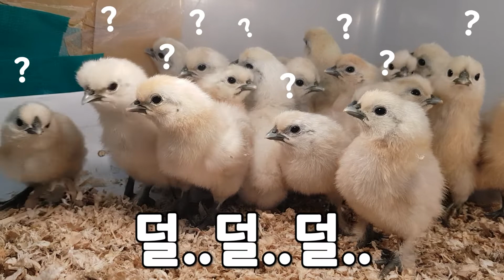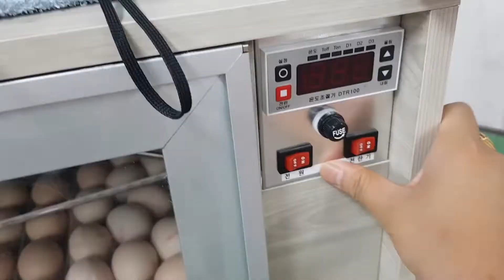[병아리일기#2] 병아리 옷 색깔이 달라요 | 흑병아리 | 병아리 키우기 | 삐약삐약 Incubating an Egg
청계병아리vs백봉오골계병아리

병아리 일기 그 두번째 영상 !!
노랑 병아리와 흑병아리를 소개 합니다 !
약 45마리 병아리가 건강하게 태어 났어요, 아쉽게도 나머지는.. ㅠ

병아리의 일기는 계속 됩니다 ! 기대많이 해주세요~